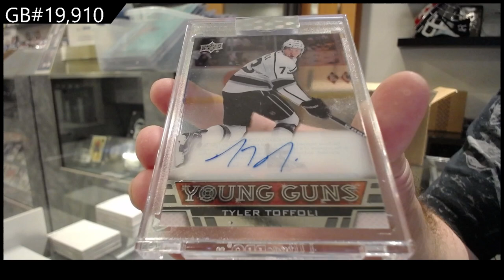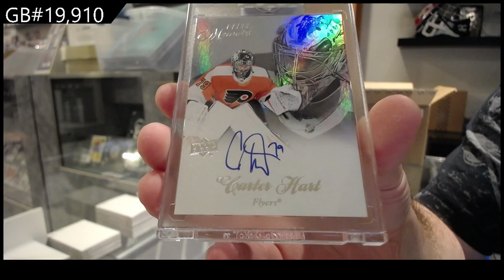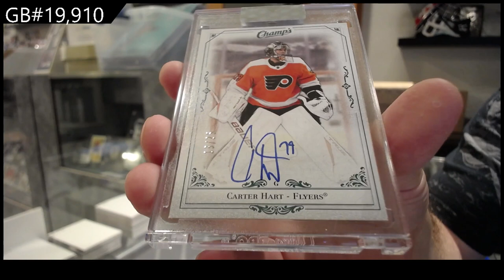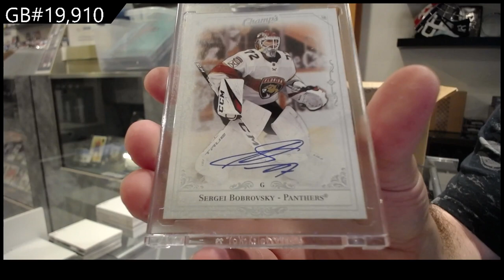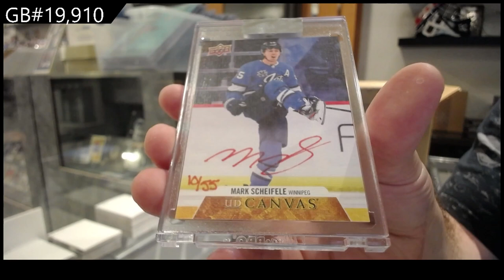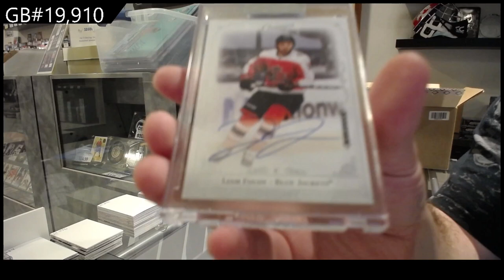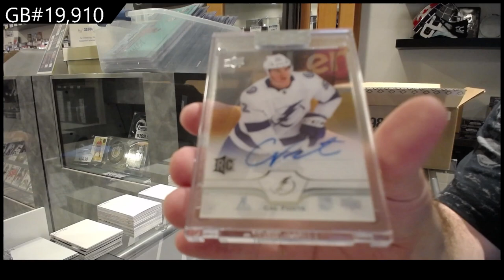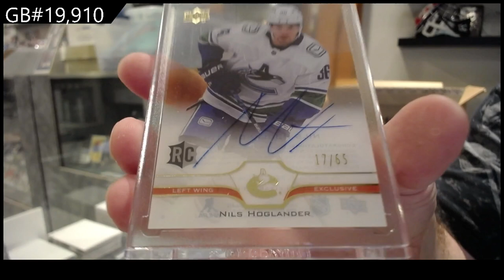20-21 Upper Deck Clear Cut Hockey 15 Box Case Break - C&C GB #19,910